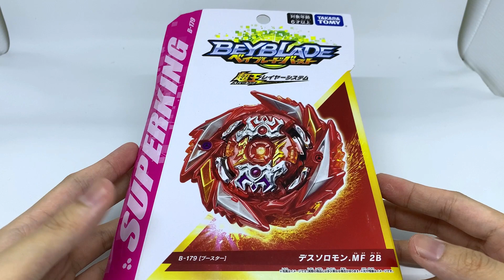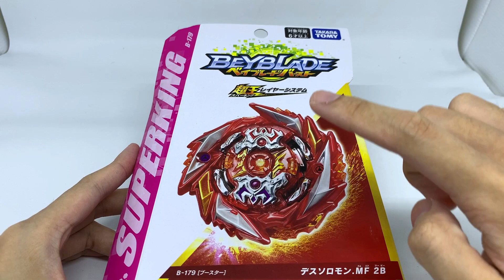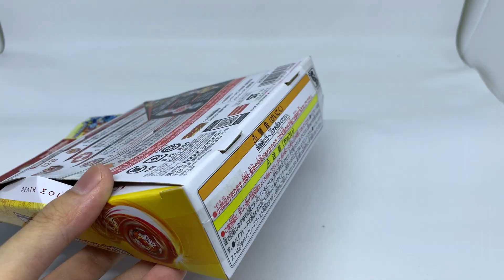BEYBLADE DISKON TERNYATA GG!! Unboxing Death Solomon - Beyblade Burst Indonesia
Banyak banget dari kalian yang request aku untuk unboxing beyblade satu ini, apalagi sekarang dia lagi diskon dan harganya jadi affordable di 160rb an. Langsung aja kita cek apakah worth beli beyblade satu ini?? Enjoy, PotatoFarm!

Chapters:
0:00 Intro
0:43 Unboxing & Review
7:30 Test Spin & Battle
13:27 Conclusion